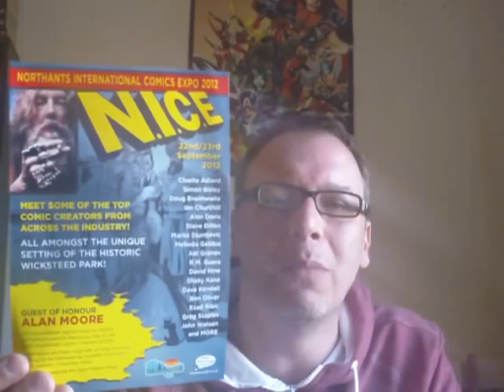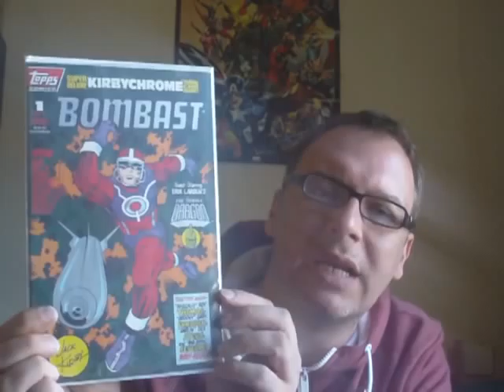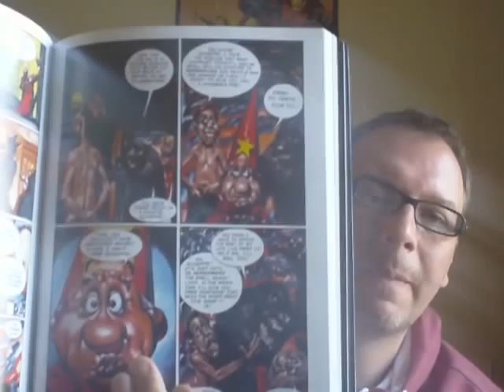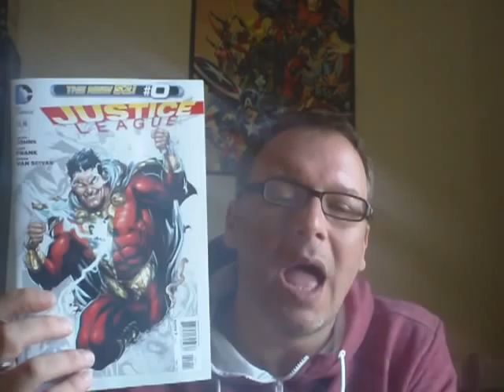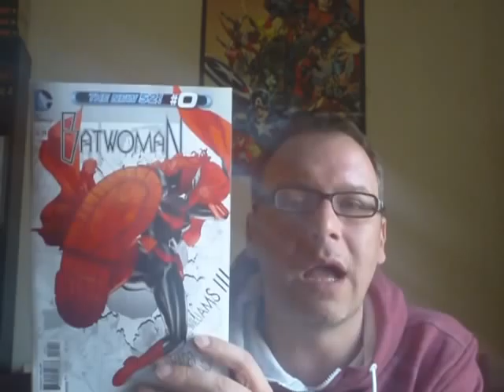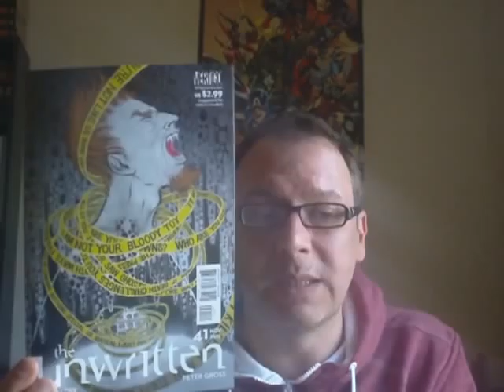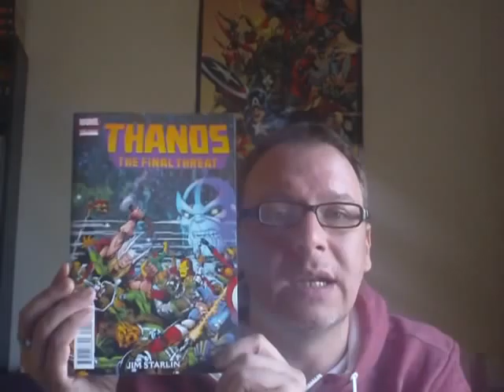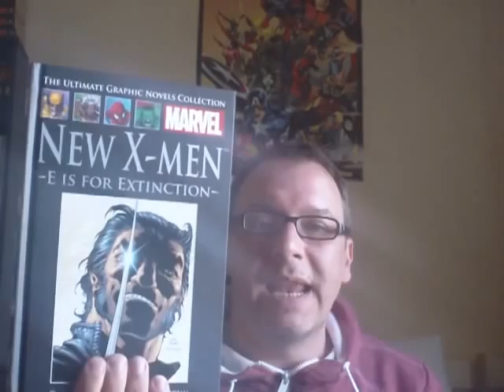The "Everything but the Kitchen Sink" Vlog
Haul, News, Reviews,YouTube Videos - So much to talk about, so little time - regular programming back next week, promise !!

- "Death of the Family" interview with Greg Capullo

- Latest Minutiaminute Modern History of Batman

- Safarisunset83 Flatting tutorial Part One